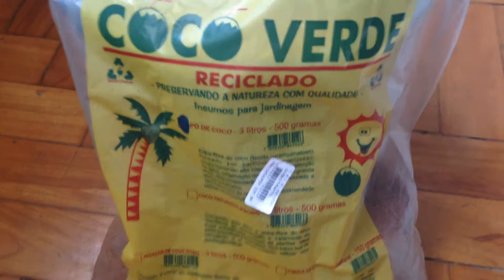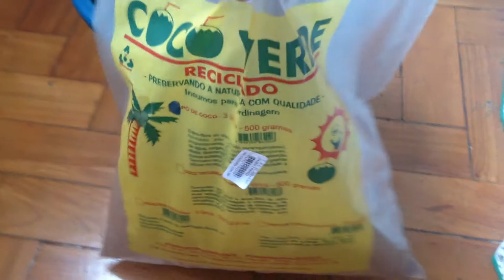Tratamento de pó de coco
Neste vídeo mostro as etapas para tratamento de pó de coco, preparando-o para utilizar como turfa (substrato de desova) para peixes anuais ou "killifish".
Não existe um método eficaz, nem método único, nem método verdadeiro. Cada um procura fazer o melhor, com base no conhecimento e experiencia adquiridos.
*Desculpem o erro no final, esta é foi a primeira vez que editei um video na vida.